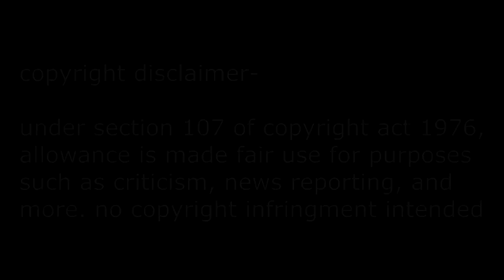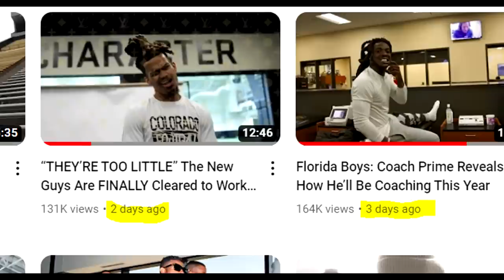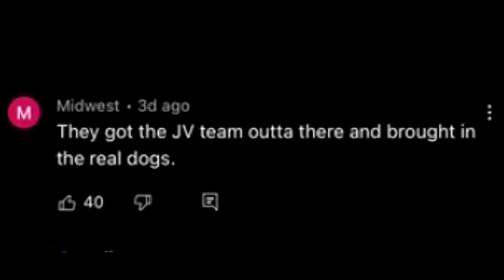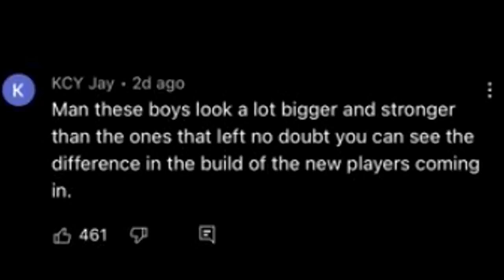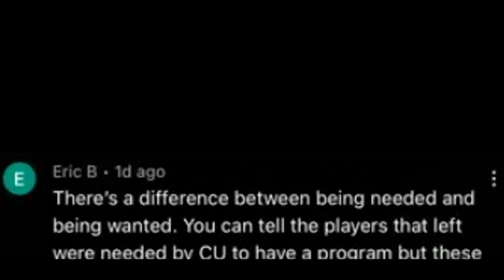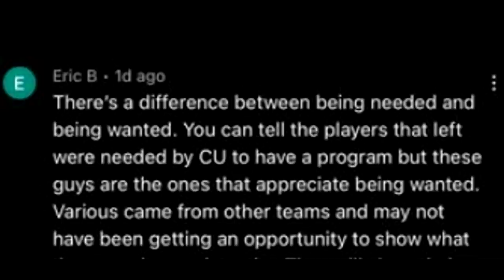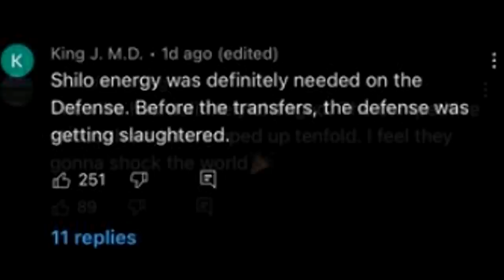Colorado's NEW Players are HERE and They Look...